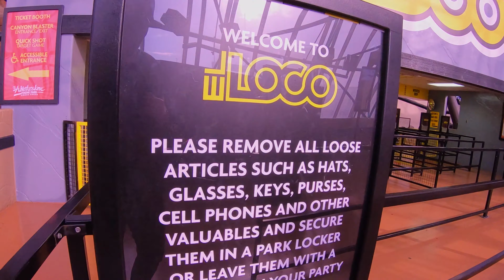El Loco Roller Coaster (4K) POV - Adventuredome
El Loco is a steel roller coaster in the Adventuredome amusement park at the Circus Circus Las Vegas resort. The coaster shares its name with the El Loco roller coaster model which is built by S&S Worldwide.

El Loco opened on February 18, 2014, as a replacement for the Rim Runner log flume which had been removed in 2013—though El Loco still uses some of the structures of Rim Runner, including the station. Many sources reported that the El Loco at Adventuredome would have a "beyond vertical" first drop, which is typical for El Loco model coasters (some sources reported that the drop would be as steep as 120 degrees). Despite these reports, however, the coaster ultimately only had a 90-degree drop. The coaster is the second El Loco model to be built indoors (after Crazy Bird), as well as being the second El Loco model to be built in the United States (after Steel Hawg). Circus Circus would not project the specific increase in attendance it expected as a result of installing the coaster, but predicted that it would do well.

Although it is not beyond vertical, many sources note the 90 degree drop on El Loco.The coaster also has a total of two inversions—both dive loops. It is also noteworthy for it sometimes banking toward the outside of turns. Guests ride the coaster in individual four-rider cars containing two rows of two. The cars have speaker systems which play music that was customized for the ride and is a mix of "energetic hip hop, rock and Latin beats".

The coaster was rated as one of the ten most anticipated rides for 2014 by USA Today.